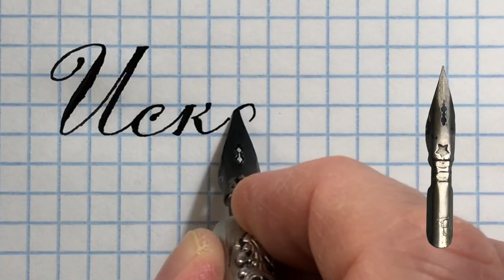Как красиво писать имя Искандер красивым каллиграфическим почерком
Имя Искандер является арабским вариантом произношения знакомого всем имени Александр. В переводе оно означает «защитник». Некоторые исследователи трактуют его еще и как «одерживающий победу» или просто «победитель». Возможны разные варианты как написания, так и произношения: Искандар, Искендер.

В этом ролике вы увидите как красиво писать каллиграфическим почерком на русском своё имя прописными буквами.
Маленький бесплатный урок чистописания.